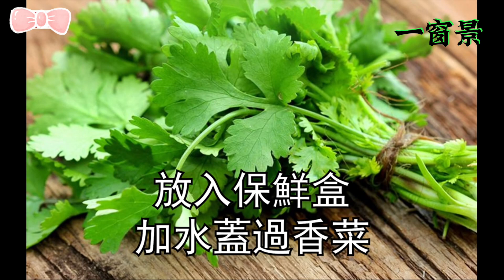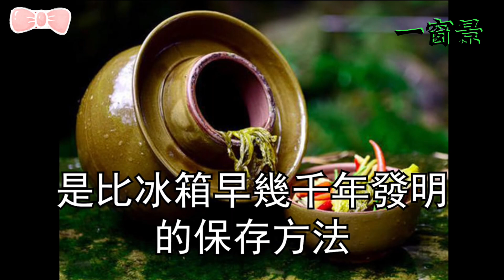蔬菜保存的6大訣竅！不同的蔬菜有不同的注意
八字、紫微斗數命宮帶這些「星」的人，千萬不要再吃"這種肉"！地府閻王嚴厲警告最損福報的肉！求功名、免官司、要健康、聚財富等，一定要戒
地基主顯靈！不能不知的「3錯1爭議」！如何拜才正確？小心拜錯，引魂入室
非夫妻關係(男女朋友)的兩情相悅做愛，是否犯邪淫惡業？嫖妓的五大恐怖危害！單身的人，一定要看